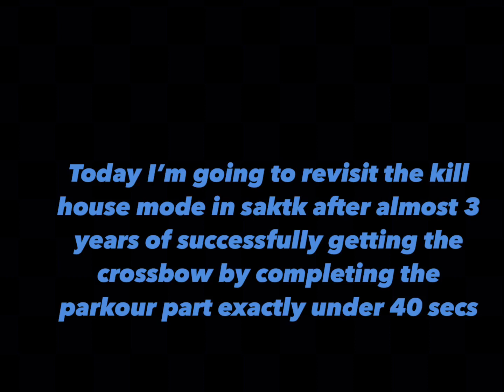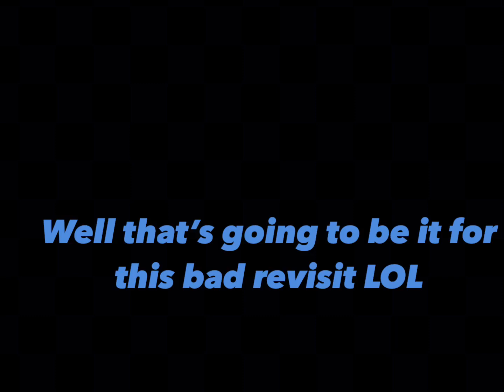Revisiting the killhouse in Survive Area 51! Roblox